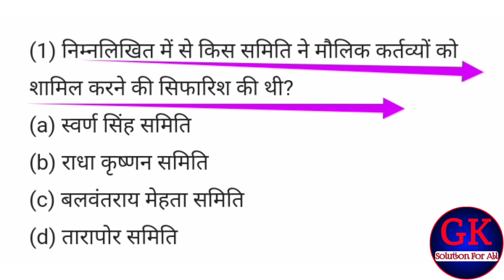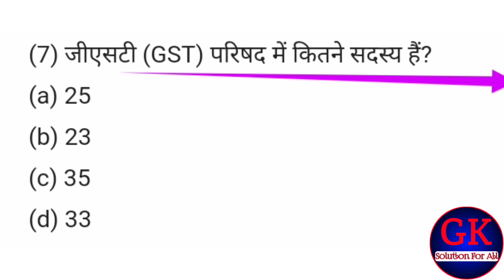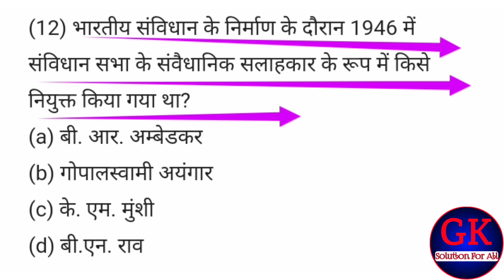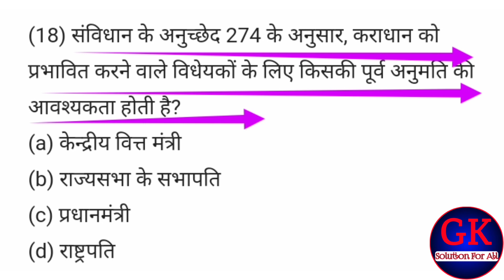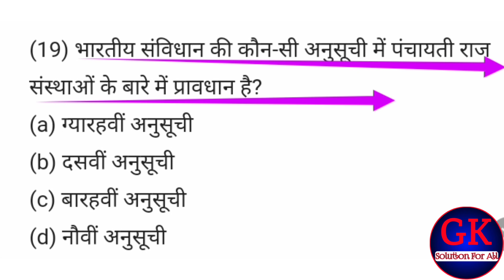TOP 20 GK | GK QUESTION | GK QUESTIONS | GENERAL KNOWLEDGE | GK IN HINDI | SCC GK | UPSC GK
Top 20 :- Gk questions answers in hindi || सामान्य ज्ञान || General knowledge || Gk question || gk Quiz || TOP 20 GK | GK QUESTION | GK QUESTIONS | GENERAL KNOWLEDGE | SCC GK | UPSC GK | GK IN HINDI | GK

gk quiz,
gk today,
general knowledge,
history gk,
geography gk,
economic gk,
civics gk,
biology GK,
chemistry gk,
physics gk,
top 50 gk questions in hindi pdf
top 10 gk in the world,
top 50 gk questions about india,
top 20 gk in hindi,
top 50 gk video,
top gk,
top gk questions in english with answers,
top gk questions in hindi with options,
top gk books for competitive exams,
Lusent gk,
lucent gk,
lucent gk english 2024,
lucent gk book,
LUCENT'S G.K.HINDI,
Book by Lucent's,
lucent gk objective
lucent gk price,
gk by,
gk by parveen udaan sir,
gk by sandeep siwach,
gk 2024,
gk 2024 with answers,
gk 2024 india
gk mcq,
gk video,
gk mcqs
gk mcq questions with answers in hindi
gk mcq in hindi pdf,
SCC gd gk,
gk mcq in hindi 2024,
gk mcq with answers,
gk mcq questions with answers in english,
samany gyan,
samanya gyan,
samanya gyan book,
LUCENT'S G.K.HIND
samanya gyan ke prashan uttar,
gk prashan uttar,
samanya gyan in english,
current affairs,
ias gk,
ias gk questions in hindi,
ias gk questions answers,
ias gk quiz
gk book review,
ias gk syllabus,
upsc gk,
upsc gk question,
upsc gk questions in hindi 2024,
upsc gk questions answers in Hindi,
upsc gk quiz,
upsc gk mock test,
Ssc gk questions in hindi,
ssc gk,
ssc gk mock test in hindi
ssc gk ghatna chakra book,
ssc gk gs,
interesting gk,
interesting gk quiz in hindi 2024,
interesting gk questions with answers in hindi,
interesting gk quiz in hindi with option,
interesting gk questions in hindi with options,
interesting gk facts,
police gk,
police gk questions in hindi,
police gk question answer,
police gk questions in english,
police gk gs,
police gk quiz,
police gk question answer hindi,
basic gk questions,
basic gk questions in hindi,
basic gk questions in english,
basic gk,
basic gk questions for class,
basic gk questions about india